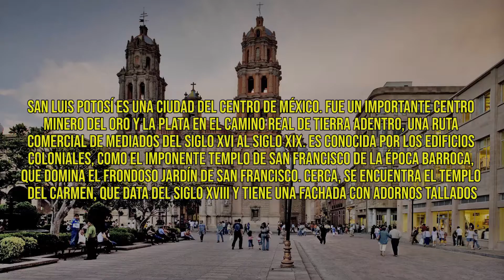Kenworth K 100-E | Llevando motores a San Luis Potosi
Mods usados en el juego:

Truck:

Kenworth K 100 E
Motor: Cummins N14 - 525 HP
Caja: Eaton Fuller 18 velocidades.
Creador: Overfloater.

AI traffic Pack:

Sports cars traffic.
Bus traffic pack.
Classic cars traffic.
Todos los paquetes de traficos son de Jazzycat.

Trailers:

Doepker Flatbed Trailer (Plataforma).
Creadores: KeithD, Bansheewoj.

Mapas:

- Viva Mexico (Autor: Hugoces).
- Mexico Estremo (Autor: Team Refoma).
- Mexssimap: (Autor: Jordi).

Otros mods:

Nombres de empresas reales
Creador: Grimes.

US Expansion.
Creador: P16, seal, Dybr & bobtavenger
Link de descarga:

Pack de sonidos (Le da sonidos mas reales al juego).
Creador: Drive Safely.

Autos policias (Reemplaza los autos policias del juego por otros mas realistas).
Creador: Keeper & Gabenz88.

Sisl's Mega pack (Agrega accesorios a la cabina del camion).
Creador: Sisl.

NOTA: POR FAVOR RESPETAR LOS LINKS DE DESCARGA SUBIDOS POR LOS CREADORES DE MODS.

NO ESTA PERMITIDO RESUBIR LOS ARCHIVOS A OTROS SERVIDORES.

Mi PC:

MB: Asrock 970 Xtreme4.
CPU: AMD FX 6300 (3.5 Ghz).
Cooler: Cooler Master Hyper 212 EVO.
RAM: Corsair Vengeance (3 x 4 Gb)= 12 Gb (1600 Mhz).
GPU: EVGA Nvidia GTX 970 SC 4 Gb.
DD: 500 Gb (7200 rpm).
Power: Corsair CX 600 Watts.
Case: Sentey Optimus GS 6000 (Red - Black).

Juego: American Truck Simulator.